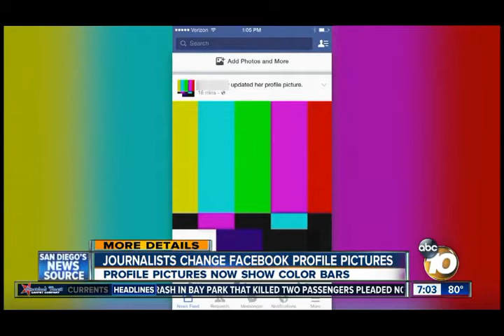U.S.A.TELEVISION STATION: tv staff shot on-air